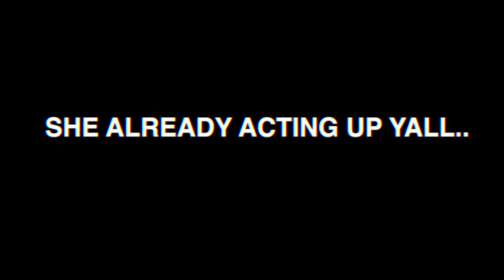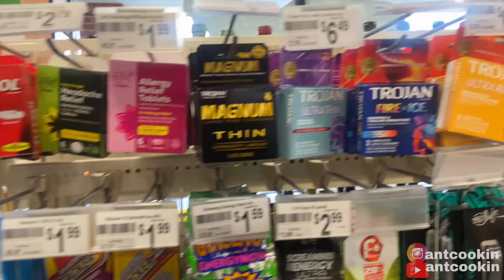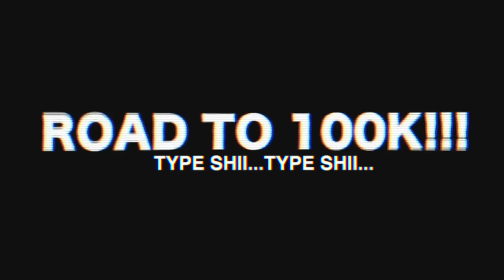CASUALLY GRABBING ERICKA'S NECK 🥵😍SHE LOVE THE AGGRESSIVENESS... *cute reaction*💦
Bestfriend Channel @ErickaB_